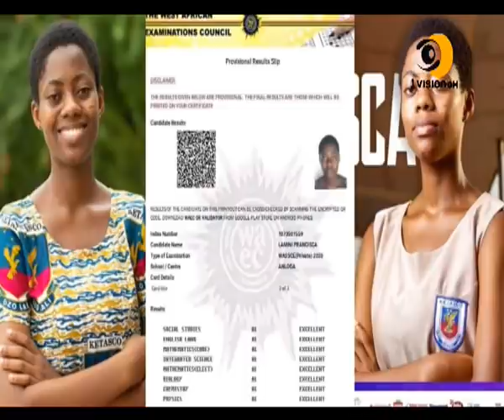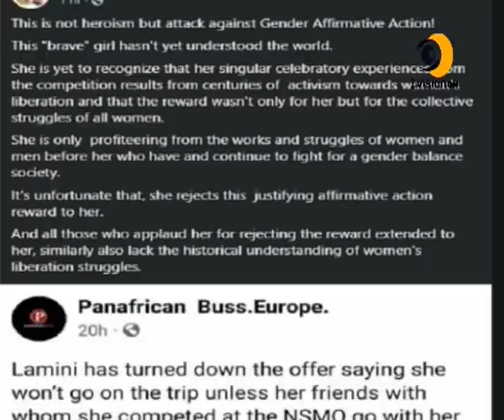SO SAD - SO IS THIS HOW GHANAIANS SUFFERED TO WORK COS OF DRIVERS STRIKE ACTION